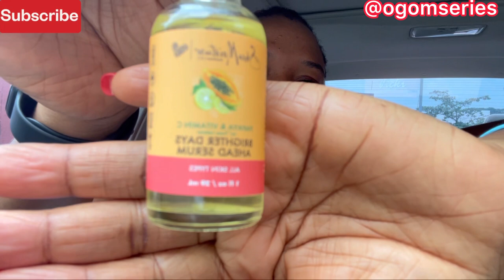VLOG: Unboxing More BIRTHDAY GIFTS💃Vitamin C is not for you| Skincare products is expensive..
VLOG: Unboxing More BIRTHDAY GIFTS💃Vitamin C is not for you| Skincare products is expensive.. In this Video i will be showing you the effects of Vitamin C serum on my Face, Unboxing more birthday gifts from @jenniferoge